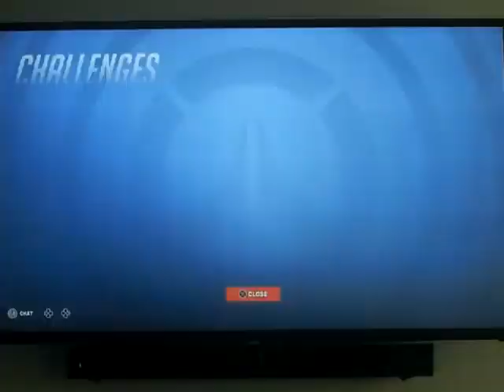Overwatch 2: Ramattra #39